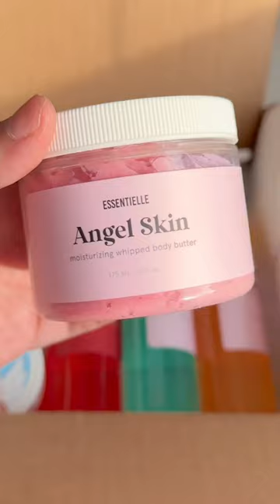Essentielle cosmetics are perfect for any and every occasion! 👼🏻